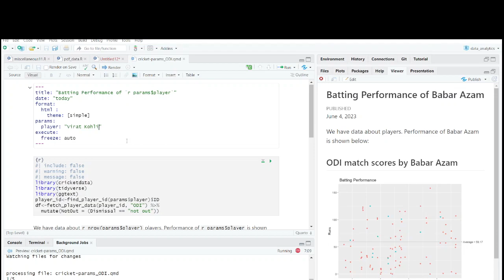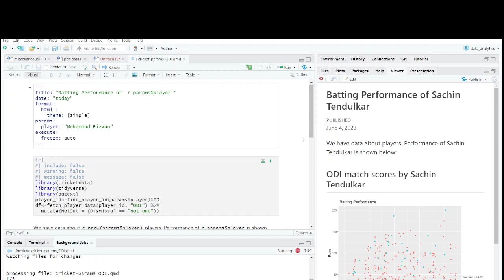R for automoating documents